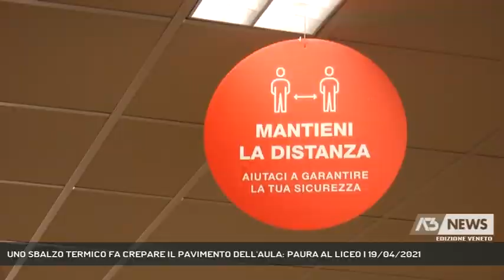UNO SBALZO TERMICO FA CREPARE IL PAVIMENTO DELL'AULA: PAURA AL LICEO | 19/04/2021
A3 NEWS Veneto 19/04/2021 - BASSANO DEL GRAPPA - Uno sbalzo termico ha causato un cedimento del pavimento in un'aula del primo piano del liceo Da Ponte: dopo i sopralluoghi l'allarme è rientrato || Un pò di paura ma la sicurezza per gli studenti del liceo scientifico Jacopo Da Ponte non è in pericolo. L'altra mattina c'è stato infatti un leggero cedimento del pavimento in un'aula del primo piano: si è formata una crepa fra le mattonelle ed un avvallamento che ha inizialmente spaventato il personale scolastico ma dopo gli accertamenti ed i sopralluoghi dei tecnici della Provincia, l'allarme è rientrato. Resta quindi garantita la possibilità di garantire il 100% di alunni in presenza a partire da lunedì. - Intervistati MARILENA VALLE (Dirigente scolastico Liceo J.Da Ponte) (Servizio di Alex Iuliano) - Segui Antenna Tre anche sul digitale terrestre! Visita il sito